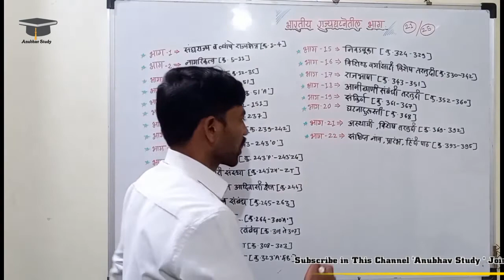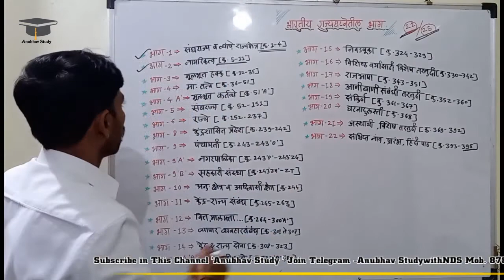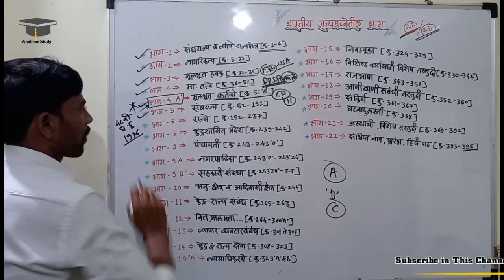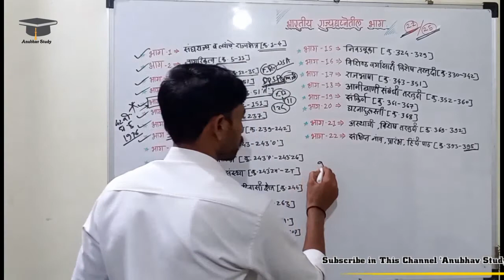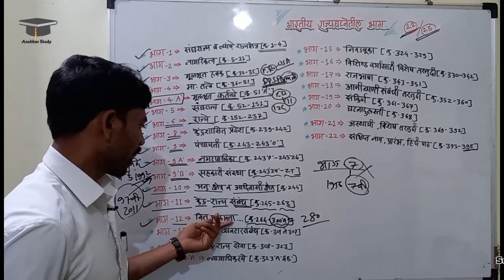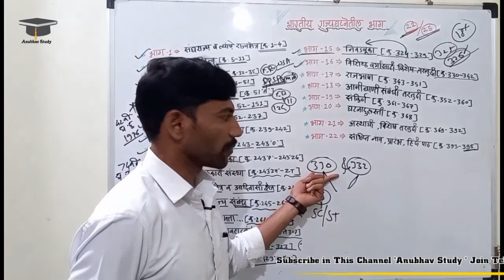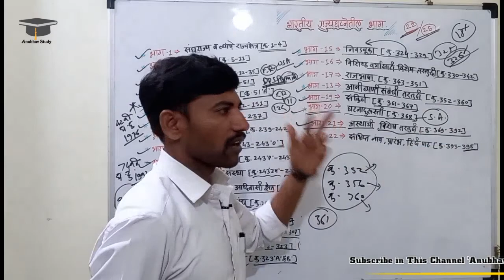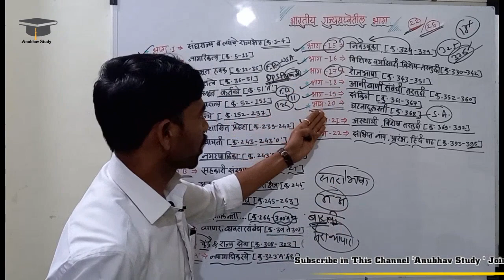भारतीय राज्यघटनेतील 25 भाग | Part of Indian Constitution by_ NDS Swami Sir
# Anubhav Study
# NDS Swami Sir
# MPSC/PSI/STI/ASO/POLICE BHARATI/TALATHI & ALL COMPETITIVE EXAMS

चालू घडामोडी
Current Affairs
चालू घडामोडी मराठी
डिसेंबर चालू घडामोडी
Part of indian constitution
संविधानातील भाग